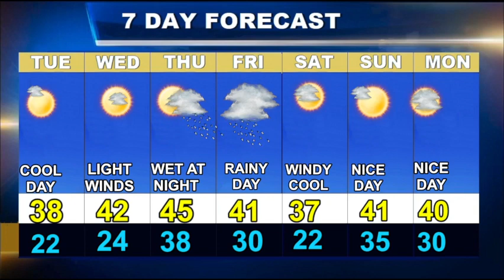Weatherblast Forecast Updated on 2/20/24